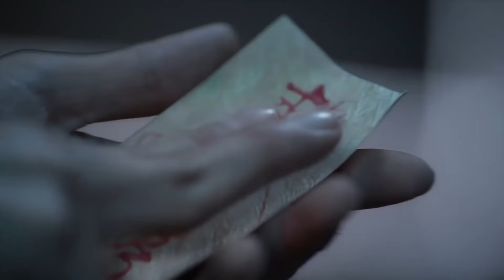魏无羡突然使出点睛召将术，思追和金凌满眼震惊，忍不住眼神交流，真的太有爱了【陈情令The Untamed】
👉 下載WeTV APP可以看全集正片： 剧名（Drama Name）：陈情令 The Untamed